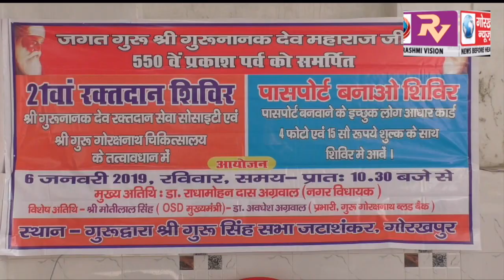गुरुद्वारा श्री गुरु सिंह सभा जटाशंकर में लगाया गया 21 वां रक्तदान शिविर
गुरुद्वारा श्री गुरु सिंह सभा जटाशंकर में लगाया गया 21 वां रक्तदान शिविर, शिविर में सिख समाज के युवाओं ने बढ़-चढ़कर किया रक्तदान।